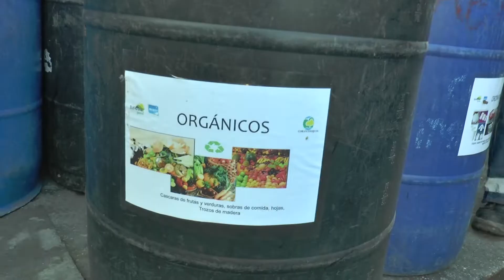RUTA SELECTIVA PGIRS AUMENTÓ COBERTURA A 200 USUARIOS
4 toneladas de residuos orgánicos y material reciclable son recogidos en el día por la ruta selectiva PGIRS Yarumal durante los dos días de recolección semanal, miércoles y sábados.